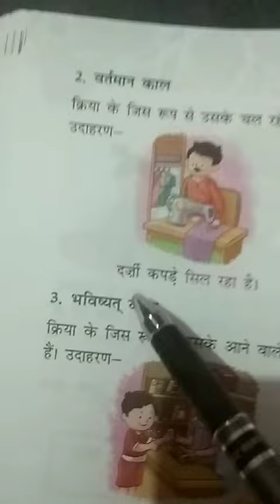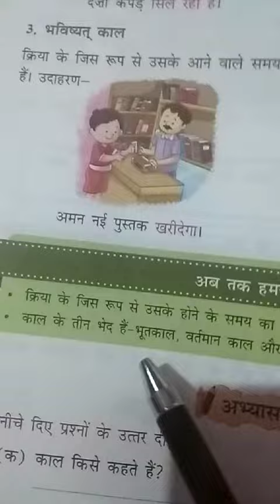class 5 Hindi Day 66 By Mam Madhu Jain